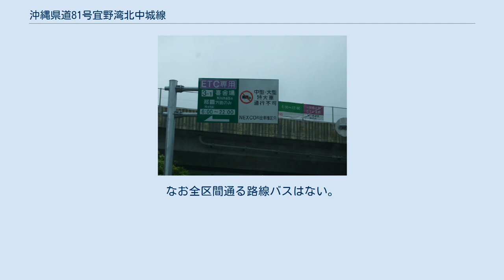沖縄県道81号宜野湾北中城線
沖縄県道81号宜野湾北中城線（おきなわけんどう81ごう ぎのわんきたなかぐすくせん）は、沖縄県宜野湾市から同県中頭郡北中城村に至る主要地方道に指定された県道である。
 起点 - 宜野湾市普天間交差点の宜野湾区間と北中城村石平交差点 - 終点の北中城区間の東西に分かれる。
宜野湾区間は北側が米軍基地のキャンプ・フォスターとなっており、全区間4車線となっている。
北中城区間も石平交差点 - 安谷屋交差点付近が4車線となっており、現在は終点の渡口交差点まで4車線拡幅へ向け整備中。
 県道上にあるスマートインターチェンジの案内板 宜野湾市伊佐 - 普天間の宜野湾区間は那覇バスターミナルから沖縄市・うるま市方面（一部はうるま市経由名護方面）へ向かう路線の多くがこの区間を通り本数も多い。
一方北中城村石平 - 渡口の北中城区間は宜野湾市内の国道330号を通って渡口で国道329号に出る路線があるものの県道227号に向かう路線はない。
またバイパス開通後も旧道との並行区間は旧道を通過している。
なお全区間通る路線バスはない。
 （★印は国道58号から右折 - そのまま直進で国道330号へ、☆印は国道58号から左折 - 普天間から右折で国道330号へ）